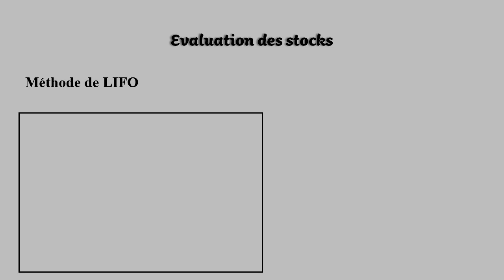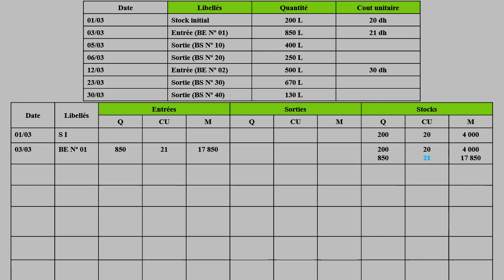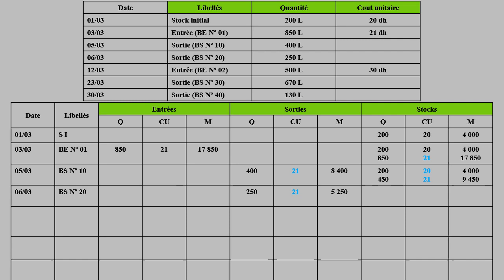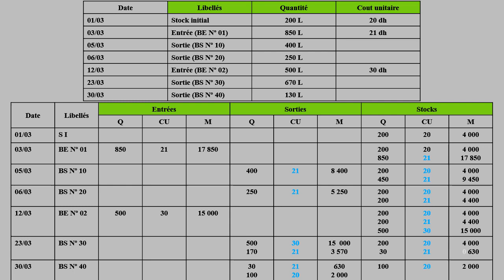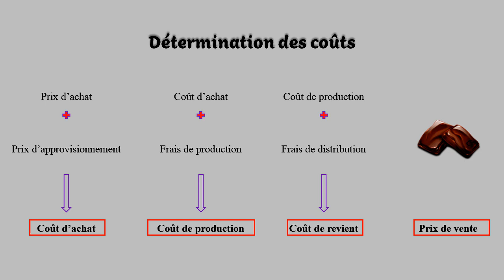7_ Comptabilité Analytique Évaluation des stocks Méthode de LIFO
Contenu de ce cours :
Comptabilité Analytique :  Évaluation des stocks Méthode de LIFO Méthode du dernier entré, premier sorti (DEPS ou LIFO) La méthode DEPS (dernier Entré, Premier Sorti) ou LIFO (Last in  First Out)

La vidéo s’adresse aux :
Les stagiaires (ISTA (OFPPT) : TSGE ; TSC ; TCE ; ATV)